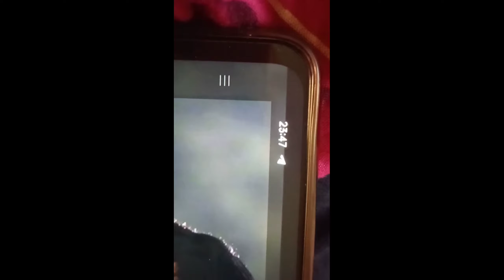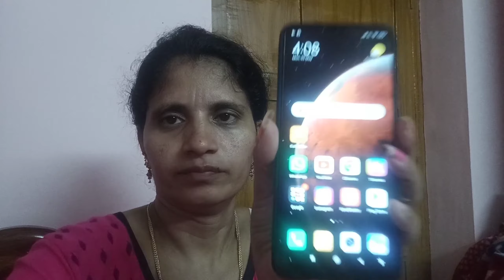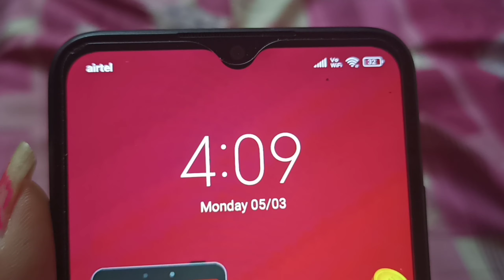2009 నుండి సినిమాలు చూడలేదు🤔🤔🤔ఈ సినిమా చూడాలనిపిస్తుంది🙄🙄🙄అందుకే నైట్ అంతా కూర్చొని 3 times chusa🤣🤣🤣